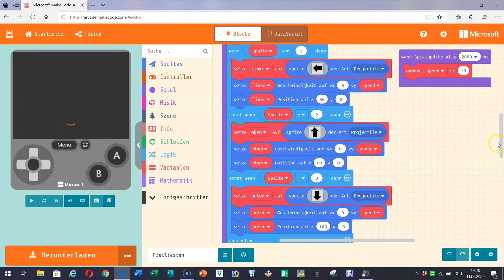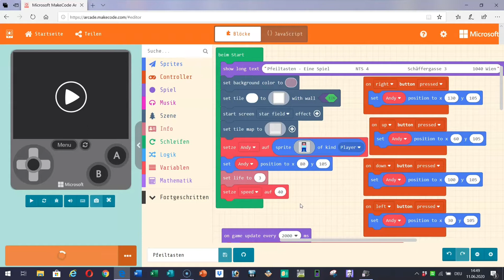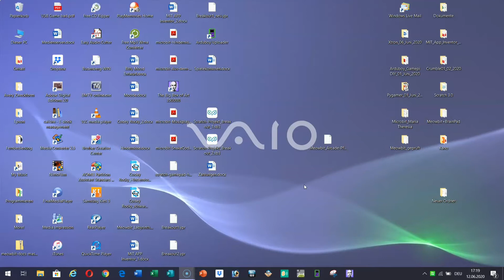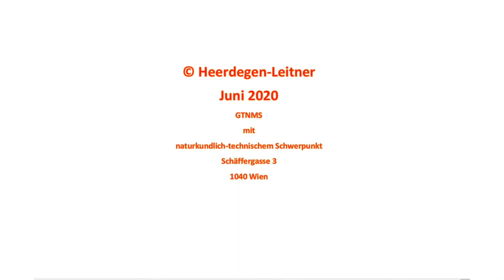Kleine Microsoft MakeCode kompatible Handheld-Konsolen für selbst programmierte Videospiele